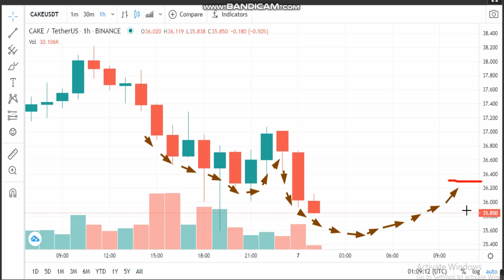7- 5 -PancakeSwap (CAKE) News -Analysis Today-CAKE Price chart.CAKE Latest Price